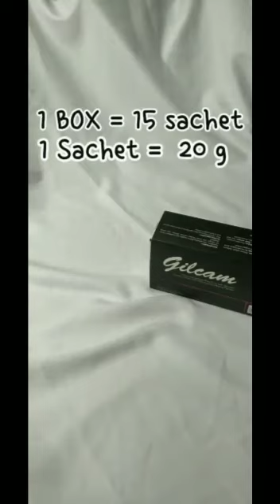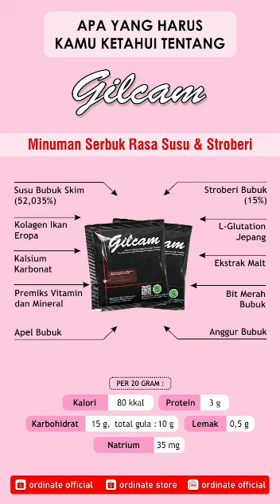Minuman untuk mencerahkan kulitmu.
Telah hadir!
Minuman dengan kolagen dan L-Glutation yang mampu untuk menjaga kesehatan tubuh dan juga untuk membantu mencegah masalah pada kulitmu. Manfaat utama minuman ini yaitu untuk membantu mencerahkian kulit, menguatkan gigi, menguatkan dan mencegah adanya rontok pada rambut dan juga bisa untuk menjaga kekuatan pada tulang.
Yuk cobain